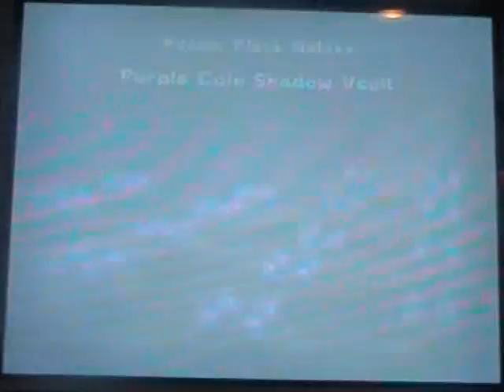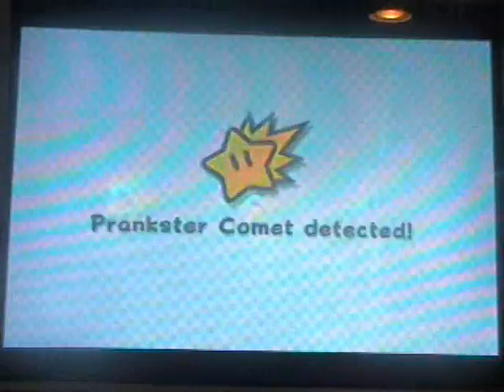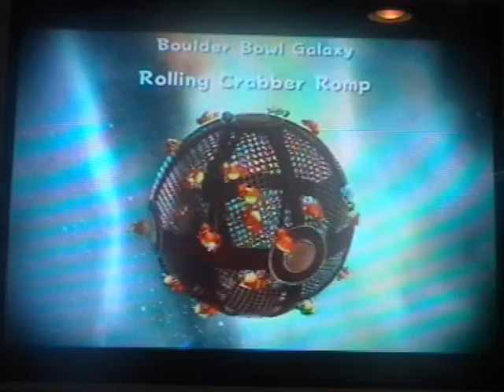Let's Co-Play Super Mario Galaxy 2 Episode 15 "Prankster Comets are fun"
In this part, Prankster Comets and a lot of them! I don't even think we will get all of them done in this part! Oh boy.